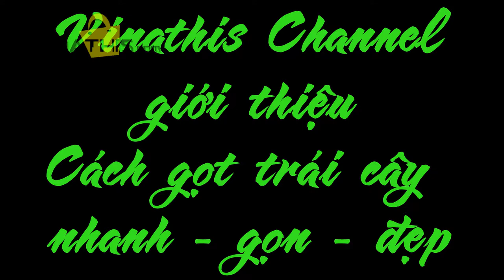Cách gọt và sắp xếp trái cây đẹp mắt.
Cách gọt và sắp xếp trái cây đẹp mắt. Chị em phụ nữ và cả cánh đàn ông hãy xem và học hỏi nhé. Biết đau bạn sẻ làm nên điều thi vị cho cuộc sống của bạn từ những việc nhỏ đơn giản như thế này đó.